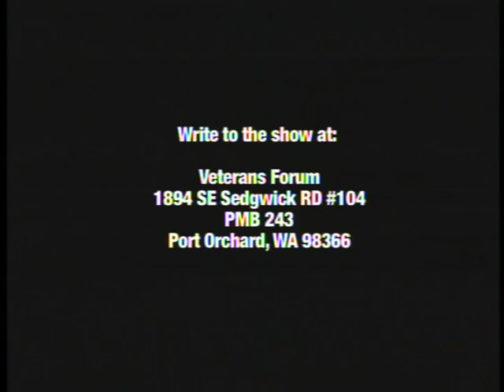Jack Yusen Part 2 - USS Samuel B Roberts WWII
Jack Yusen Part 2 - USS Samuel B Roberts